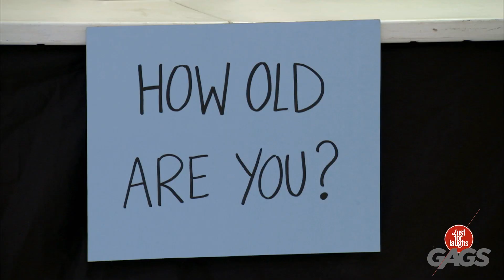La belle-fille va trop loin !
Je vais t'expédier en pensionnat !